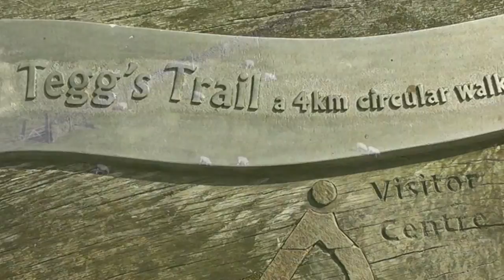Teggs Nose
presents Teggs Nose . A New Video From Peak District Online Shows Derbyshire In New Light. Tegg's Nose - a Name & A Place To Remember
Peak District Online are very proud to present their new video introducing the Peak District to the uninitiated. A place apart from the rest and the gateway to Cheshire's Hill Country. This beautiful region of our country is depicted with stunning visuals and a treat for all the senses.
Set to a staggeringly beautiful soundtrack, the spectacular Tegg's Nose is shown in the sunshine, the Summer of heat and perspiration.  Located near Macclesfield on the edge of the glorious Peak District, we see the view of the stunning hills and dales through a sea of wildflowers, a field full of nature's bounty. There's a choice of trails and walks, which direction to turn is the hardest part of your day.  Fantastic views flank the paths and fields, see two counties for the price of one!
The perfectly timed strains of music coincide with insightful knowledge written in short bursts across the screen, tempting and teasing us with little bits of information we would never know. Watching this video we are transported there - this way we can all experience it first hand. We glimpse the visitor centre, local artwork on display. The limestone walls and gritsone edges  border fields of lush green grass, easy trials or hard - it's up to you.
The valley and the hillsides house a treasure trove of goodies, just waiting to be explored. We're told on a clear day we can see for miles and we don't doubt it - the long climb well worth it from the various hillsides. Meander the paths if a buggy needs accommodating, the elderly or infirm catered for  - both. A dog walkers treat and child's adventure, Tegg's Nose is place to suit all.
Tegg's Nose is indeed a dramatic and gorgeous place but it is also a thing of beauty to be experienced first hand. If it's not possible to visit then this is the next best thing. This video is gorgeous -- check it out for yourself.  Now where are my walking boots?